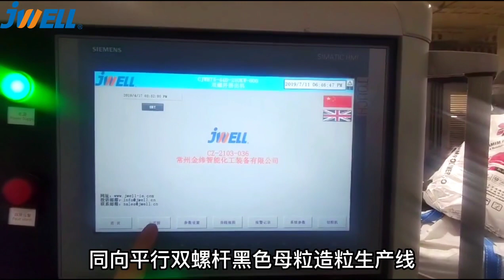Black masterbatch | Twin screw extruder for Black MB line with automatic underwater pelletizer line